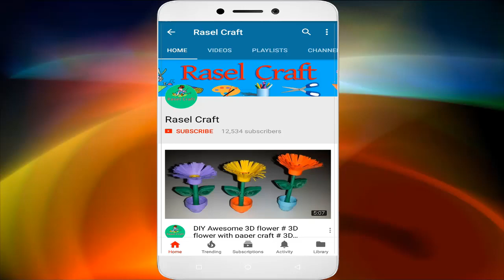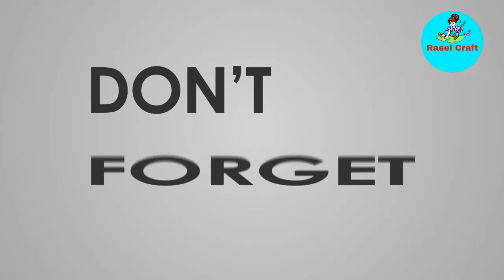How to make a umbrella with paper ! Origami paper umbrella ! DIY Paper umbrella making step by step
how to make a umbrella with paper ! Origami paper umbrella ! DIY Paper umbrella making step by step beach umbrella origami umbrella that open and close paper crafts

Equipment's Need     :       1.Color Paper
                                             2.Glue
                                             3.Cutting Tools
                                             4. Bamboo Stick